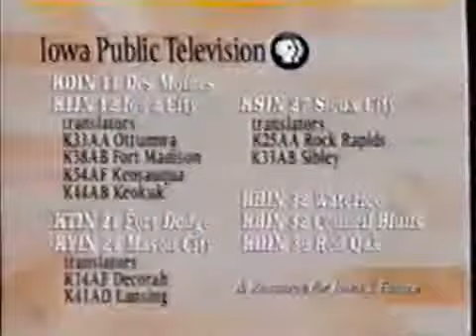PTV Park Program Break (KDIN-TV Early 1999) #30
Credit: ScraffityMcThree

Break Selections:

0:00 - Sesame Street Funding Credits
0:30 - Sesame Street Closing Logo
0:33 - PTV Park System Cue
0:40 - Iowa Public Television Location Funding
0:55 - PTV Park Spot: The Three Bears
1:25 - PTV Park Spot: Jumprope #5
1:31 - Iowa Public Television Local Funding: Maytag Corporation Foundation
1:43 - PBS Station ID: (Iowa Public Television, 1999)

Mentioning - PBS isn't owned by the fair YouTube users of the tape of this video.